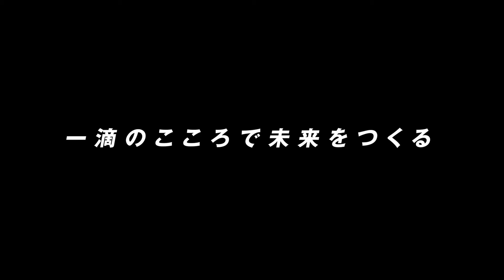社員インタビュー 研究開発部門｜ものづくりにかける想い #4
スリーボンドで働く社員６名にインタビュー！

インタビューから見えてきた、スリーボンドで働く社員の想いを1分間に詰め込みました。

若手・中堅・ベテラン、全員が口を揃えて言う「スリーボンドの魅力」とは。

ーーー

今回ご紹介する４人目（#4） は研究開発員として開発一部 輸送開発二課で働く入社１２年目の太田さん。

輸送開発二課では、次世代の車載部品向け材料の開発をしており、モーターやバッテリー周辺部材の開発協力を通じて、EV車の技術革新に貢献しています。

その中でも太田さんは、お客様からの要求事項に対応した開発品を提供する業務と最新のマーケット情報から、先んじて有用な材料を開発する業務を担当。放熱性接着剤、UV硬化型接着剤を中心に機能を付与した商品開発しています。

太田さんは人一倍、ものづくりにかける想いが熱く、その想いを今回語っていただきました。

※上記記載の内容は全て取材当初（２０２３年）の情報になりますのでご了承ください。

リクルートサイトには「キャリアを知る」に太田さんの記事を掲載しておりますので、併せてご覧下さい。

　■スリーボンド　リクルートサイト　「キャリアを知る」

　■スリーボンドグループ　コーポレートサイト

　採用・インターンに関する詳細・エントリーは
　リクルートサイトからご確認ください。